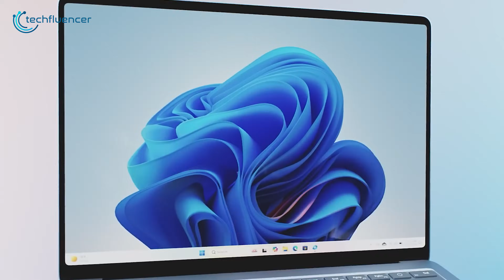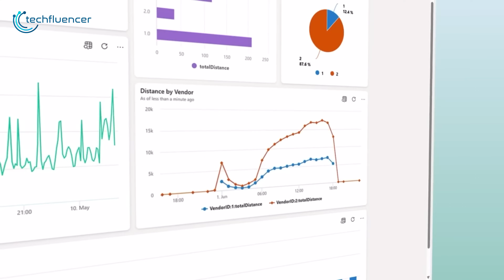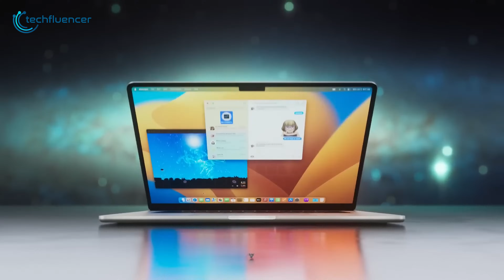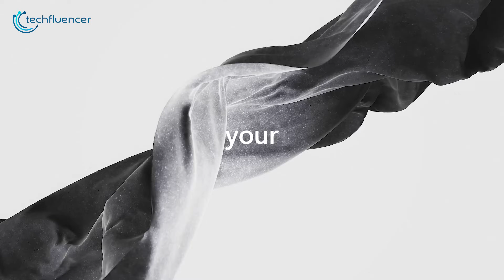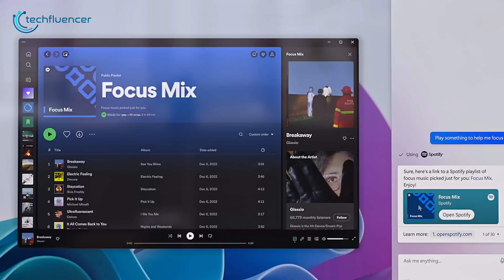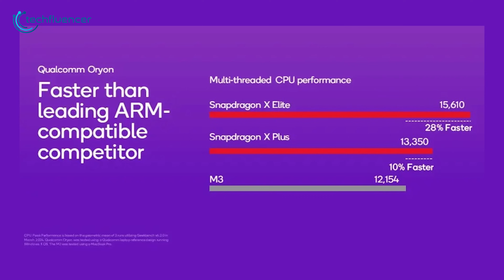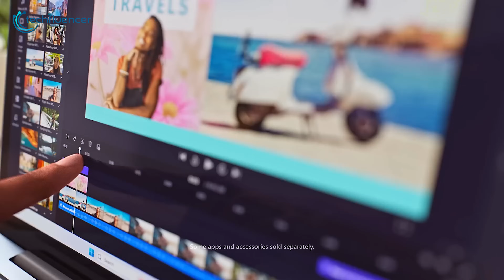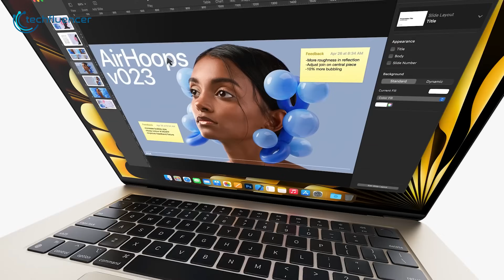Microsoft Surface Laptop 7 Vs MacBook Air M3 | Make The Right Choice!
Microsoft Surface Laptop 7 and MacBook Air M3 are two of the most spec-heavy laptops you could get right now, but if you had to choose, which one would be the right pick? Let’s break it down.

Microsoft Surface Laptop 7 Vs MacBook Air M3
***Intro, Outro & Animation Credit:
10.Studio